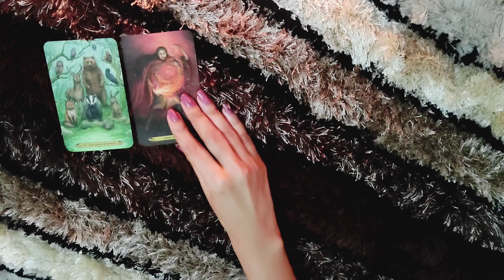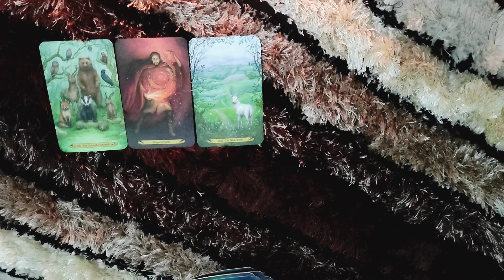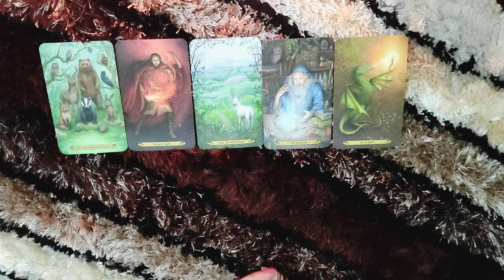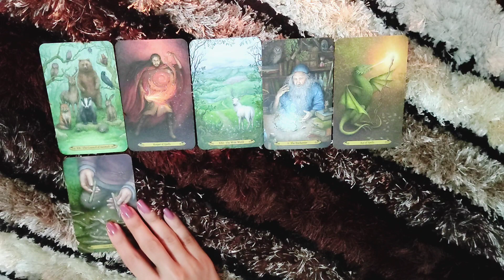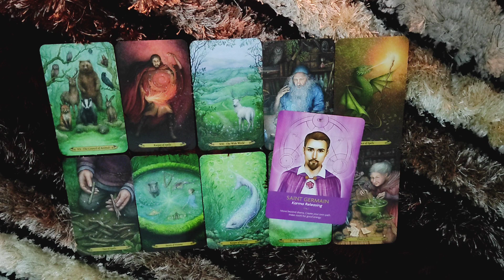*LIBRA- 25-30 SEPTEMBER LOVE READING*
This reading is  for my LIBRA people from 25-30 SEPTEMBER.I hope you enjoy.

ttps://youtu.be/aHP__Rdn26M